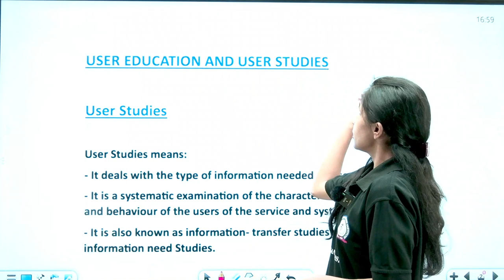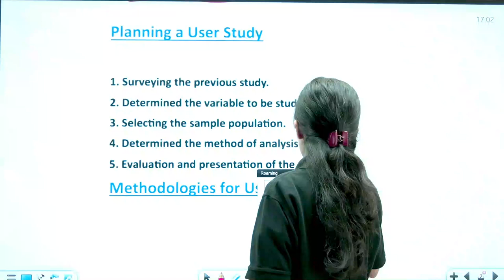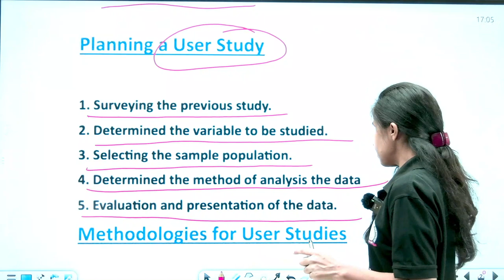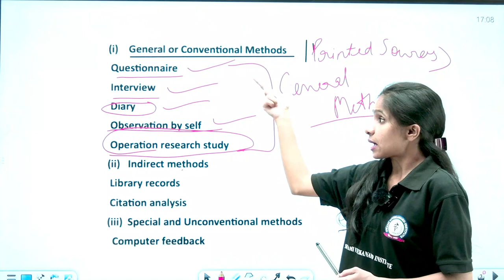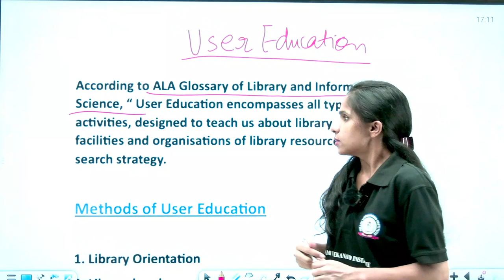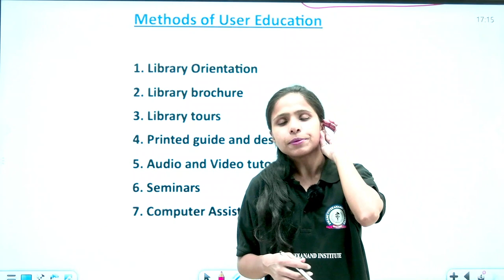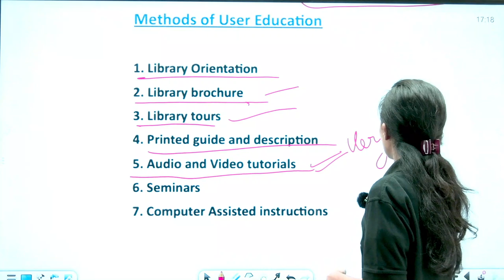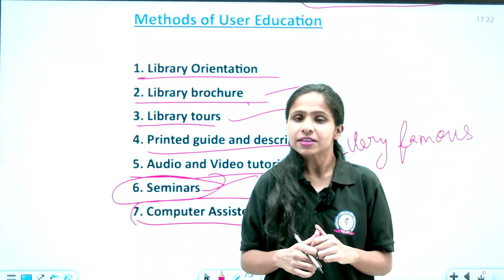USER STUDIES AND USER EDUCATION | LIBRARY & INFORMATION SCIENCE | UGC-NET | BY NITIKA MA'AM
USER STUDIES
The user is the focal point of all information activities at all levels. User is a broad concept which may include both producers as well as clients of information.
In LIS literature, a number of terms have been used to signify users. For example,
the words patron, client, member, reader, customer are used to signify the concept
of a user. Whitaker defines user as a person who uses one or more of the services
provided by a library. On the other hand, Guinchat opines that a user can be
defined on the basis of two sets of criteria, namely: i) objective criteria, such as
socio-professional category, specialist field, nature of the activity for which the
information is sought, reason for using the information system, and ii) social
and psychological criteria such as the user’s attitudes and values with regard to
information in general and in his relations with information unit in particular.
The key factor being reasons behind his particular information seeking and
communication behaviour and his professional and general social behaviours.
Guinchat categorises users into three broad groups : i) users not yet engaged in
active life, such as students; ii) users with a job and whose information needs are
related to their work. They are classified by main activity (management research,
development, production, services, etc.) by branch of activity and/or specialist
field (civil service, agriculture, industry, etc.) and by level of education and
responsibility (professional staff, technical. workers); and iii) the ordinary citizen
needing general information.

Hurry UP!

* Classes
*Recorded Classes